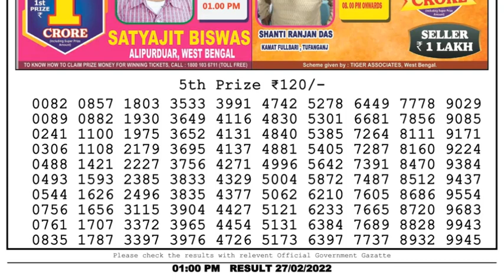Dear Lottery Sambad 1pm today 27.02.22 Nagaland State Lottery Result